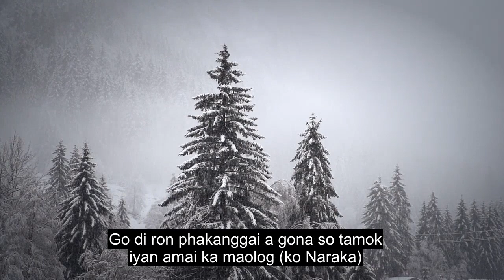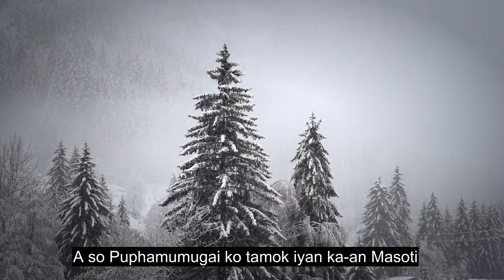Chapter 92 The Night, Healing Quran Recitation, 90+ Language Subtitles | Iranun